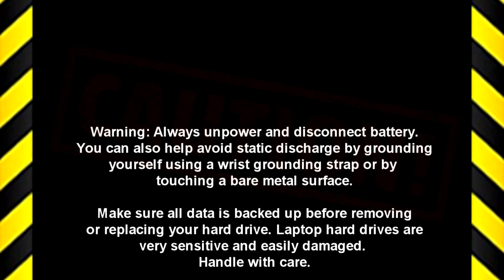Dell Latitude 3301 (P114G001) Motherboard How-To Video Tutorial